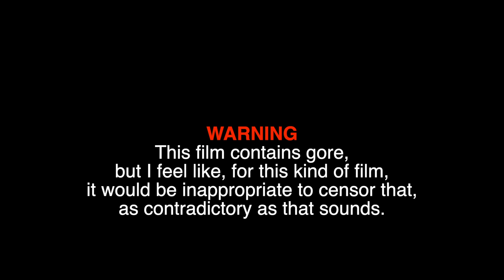DisneyCember XII - 12. Prey (Censored)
Doug hasn't seen that many Predator movies, so will this prequel has enough to keep him invested?  Let's take a look at Prey (2022).

Prey is a 2022 American science fiction action film in the Predator franchise. It is the fifth installment and is a prequel to the first four films, being set in the Northern Great Plains in 1719. The film is directed by Dan Trachtenberg and written by Patrick Aison. It stars Amber Midthunder, Dakota Beavers, Dane DiLiegro, Michelle Thrush, Stormee Kipp, Julian Black Antelope, and Bennett Taylor.